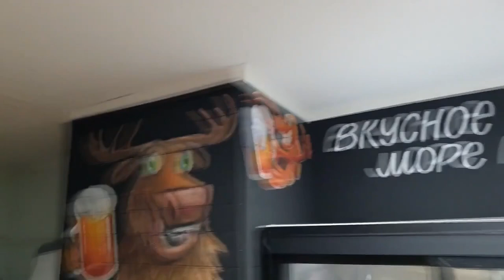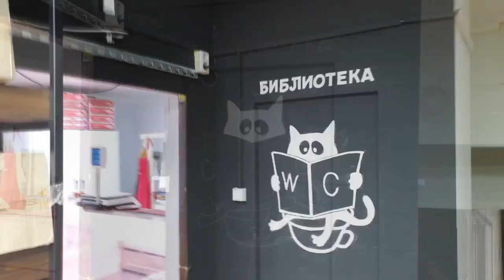Роспись сухим мелом (сухой пастелью) по грифельным доскам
Немного интересного про роспись грифельных досок сухой пастелью - традиция и классика росписи!